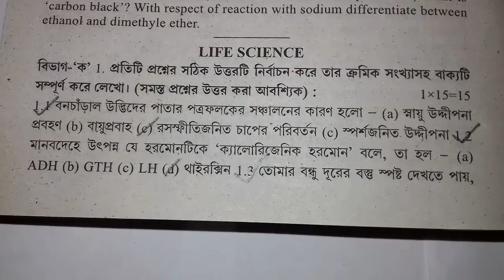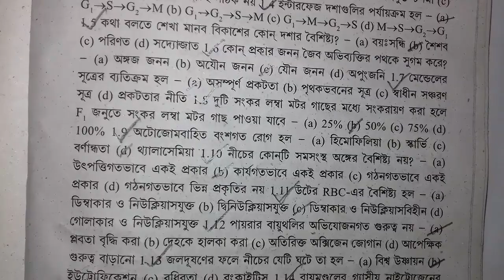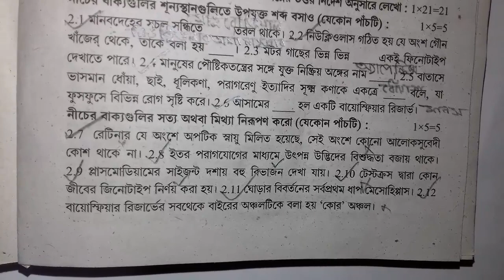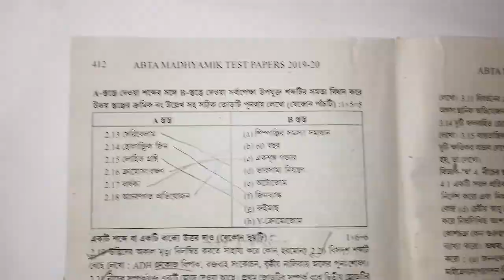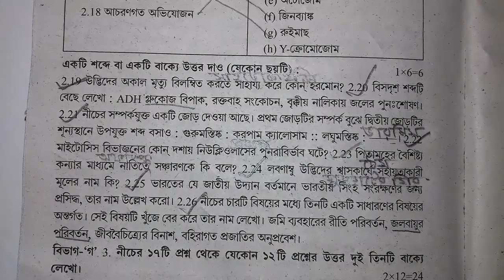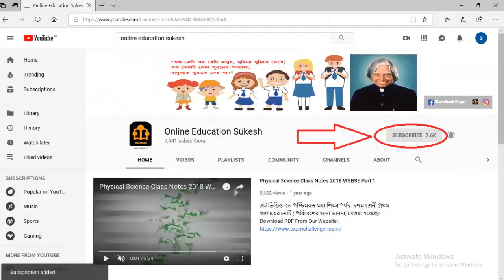WEST BENGAL BOARD A.B.T.A TEST PAPER SOLVE 2019-2020/ CLASS 10 LIFE SCIENCE TEST PAPER SOLVED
Hello বন্ধুরা আজকে আমাদের আলোচনার বিষয় হল মাধ্যমিক টেস্ট পেপারের ৪১০ পেজের ভূগোলের সেটটি নিয়ে। এই ভিডিওতে ওই সেটটির MCQ এবং SAQ এর প্রশ্নগুলির উত্তর আলোচনা করা আছে।

Hello বন্ধুরা আজকে আমাদের আলোচনার বিষয় হল মাধ্যমিক টেস্ট পেপারে ভূগোলের ৪১৬ পেজের সেটটি। এই ভিডিওতে সেটটির MCQ এবং SAQ প্রশ্নগুলির উত্তর করে দেওয়া আছে।

Tags Line

Madhyamik 2020

Geography test paper solve

A.B.T.A Test Paer 2020

ABTA Geogeaphy Test Paper 2020

Class 10 Test Paper

Abta test paper 2020 class 10 solved